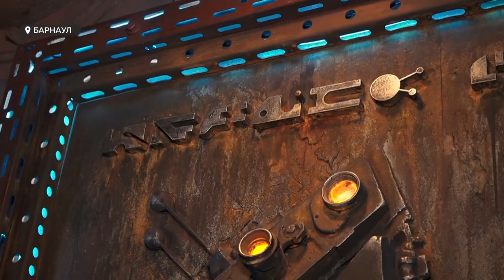"Архитектурная гармония": в Барнауле все чаще появляются новые арт-пространства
Барнаул год от года становится все краше. Это подтверждают фотографы, урбанисты, архитекторы. Насколько вписываются новые арт пространства в городскую среду, не разрушают ли ее идентичность и культурный код.